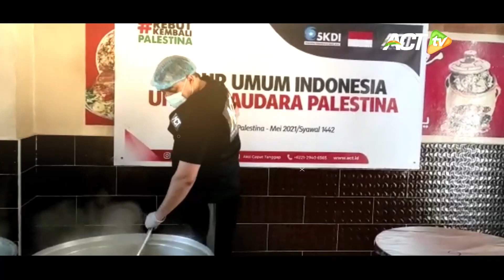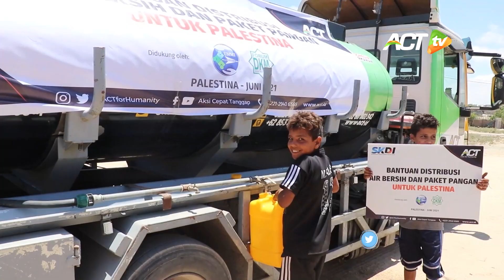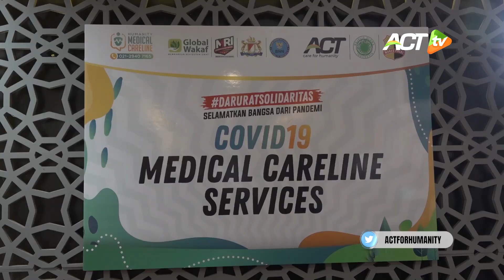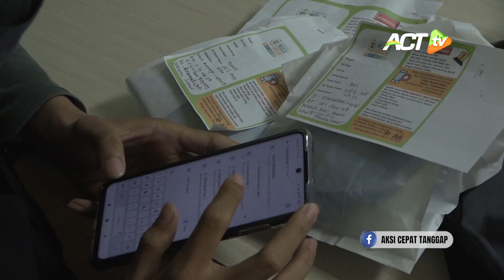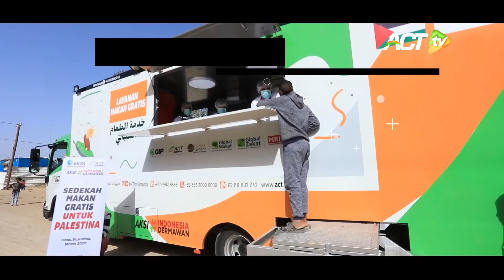LIVE - Humanity Update | ADA LAYANAN PENGOBATAN COVID GRATIS!! Simak Buat Tau Caranya!!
Pandemi yang tak kunjung usai, membuat kondisi bangsa hari ini sungguh menghawatirkan.

Sulitnya mendapatkan akses kesehatan, bagi mereka yang terdampak covid.

Merespon hal tersebut Aksi Cepat Tanggap menghadirkan program Medical Careline Services , insyAllah melalui program ini masyarakat bisa mendapatkan layanan akses kesehatan gratis!

Sahabat Dermawan, kita sedang di fase emergency . “Darurat Solidaritas” menjadi aksi nyata untuk selamatkan bangsa dari pandemi.